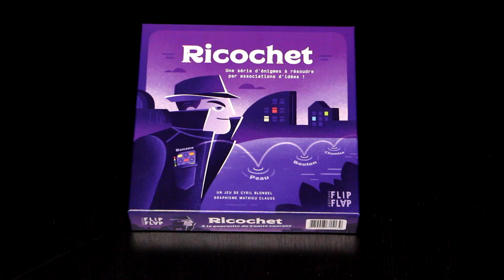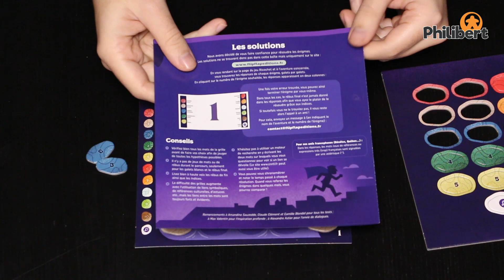Ricochet - Unboxing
Machine ? Couvre ! Coudre ? Dé ! Dé ? Jouer !
Voilà, vous savez jouer à Ricochet des Éditions Flip Flap !